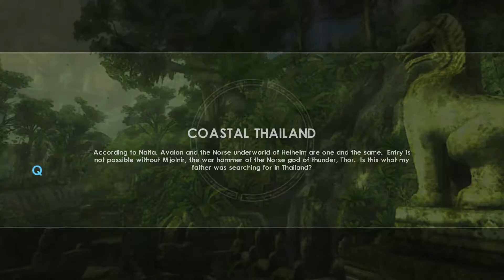Tomb Raider Underworld - Walkthrough Part 5